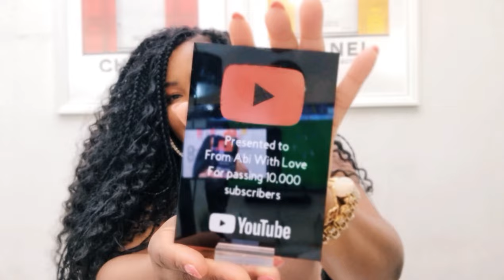Perfume Collection 2024 | Fragrance Birthday Haul | Fromabiwithlove ❤️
It's a 2024 Perfume Collection Fragrance Birthday Haul 🎉
Long Lasting, Powerful, Alluring, Comforting Perfumes that I'm in love with with some bonus items 😍

❤️ Discounts ❤️

BREAD Har Oil Everyday Gloss hair oil

👠 Shoes 👠
Amina Muaddi Lupita 95 crystal mules

📌 𝐏𝐞𝐫𝐟𝐮𝐦𝐞 𝐌𝐞𝐧𝐭𝐢𝐨𝐧𝐞𝐝 📌

Lancome Oud Bouquet

Parfums de Marly - Delina Exclusif

Fenty Eau de Parfum

Thameen Peregrina Lotion and Perfume

HERMETICA Appear

Fenty mini trio body oils

House of Sillage - Passion de l'amour

Khamrah Qahwa

💄𝐌𝐀𝐊𝐄𝐔𝐏 💄

complimented perfumes, perfume haul, New Fragrance